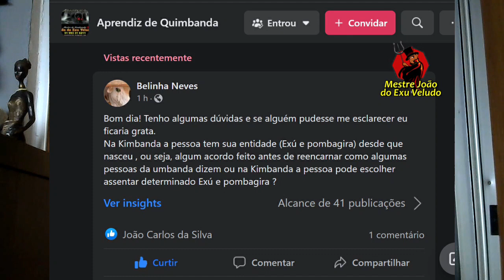Minhas entidades já nascem comigo?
vamos bater um papo sobre temas das religiões afro brasileiras, participe atraves dos comentarios
clique no link para falar comigo